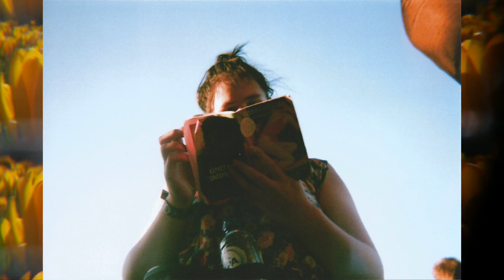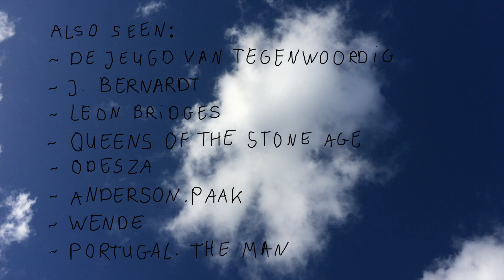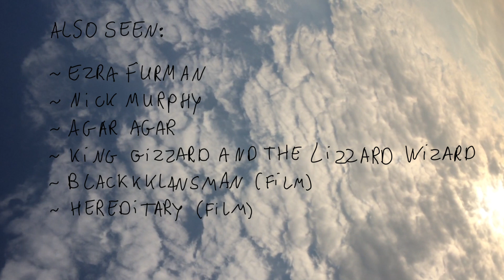analog.festival.summer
This summer I went to two festivals: Down The Rabbit Hole and Lowlands. I took some disposable cameras with me and this is the result of that (the photos are not that great, but the memories stick).

2018